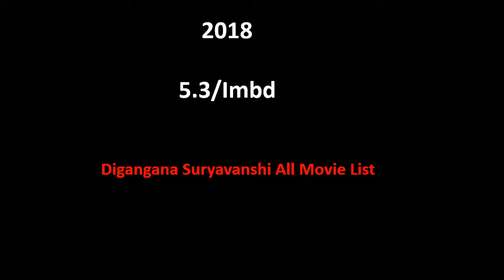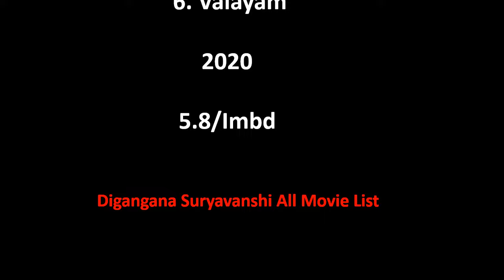Digangana Suryavanshi All Movie List 2018-2022 || Ashu Da Adda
Digangana Suryavanshi Film list is not complete without mentioning Digangana Suryavanshi old movies which were both, blockbusters and super failure as well.

She is one such actress that gave us all kind of performance in her film career and now as a result, we have beautiful Digangana Suryavanshi comedy, action, romantic movies list.

Hope you like our effort of making this video of movies list all full hd. For a real fan, Digangana Suryavanshi total movies are super hit.